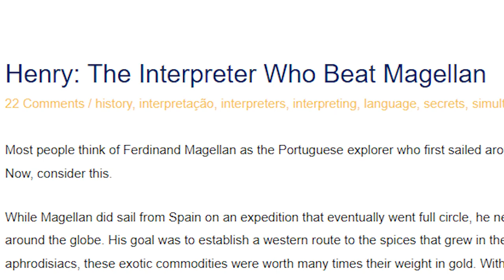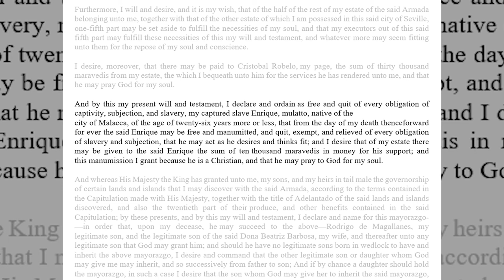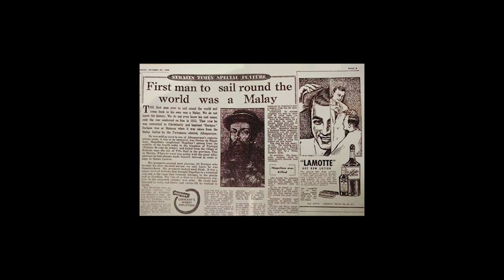Si Enrique De Malacca ang Asean na translator at slave ni Magellan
Ang pinakaunang tanong na pumasok sa isip ko noon ay kung paano nakipag ugnayan ang mga espanyol sa mga native sa Pilipinas noon nang sila ay dumating, bukod sa naconvert nila ang Religion ng mga ito ay nakakapag takang parang  mabilis na naging kaibigan ng mga Pinoy sila noon. Paano nila ito nagawa, sno ang naging translator nila at totoo ba ang tsismis na ito ay isang pilipino?